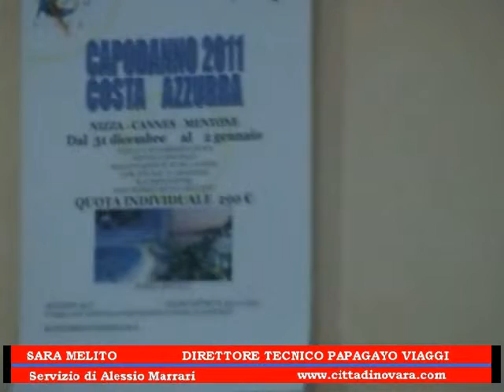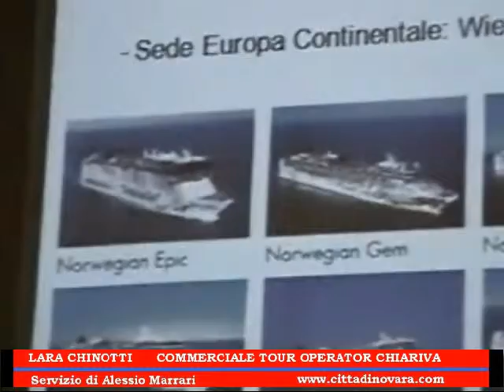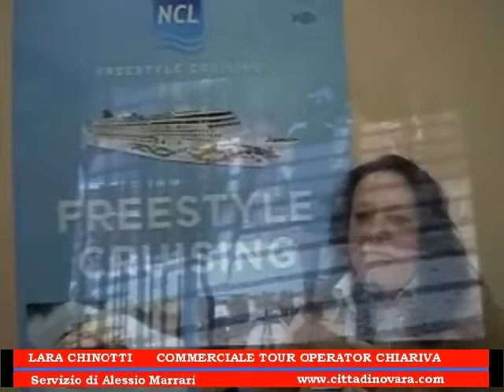Novara: PAPAGAYO VIAGGI - FREESTYLE CON CHIARIVA ED NCL